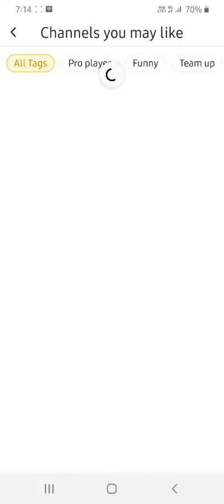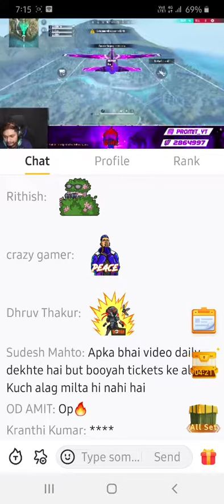booyah new year event /best tricks for diamonds from booyah app /best tricksfordiamondsinff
We tell about cycle and game   and popular my video by sharing fb ,insta ,snap